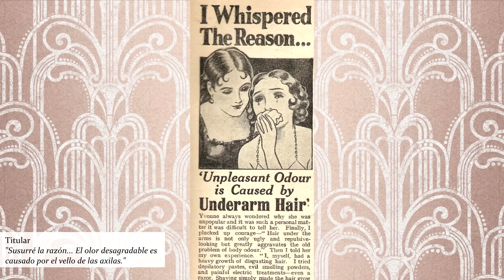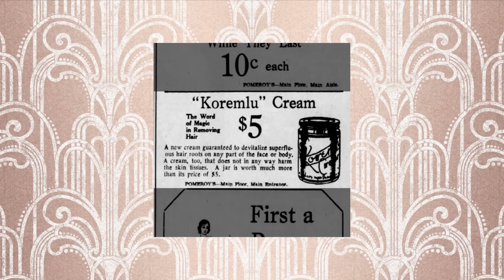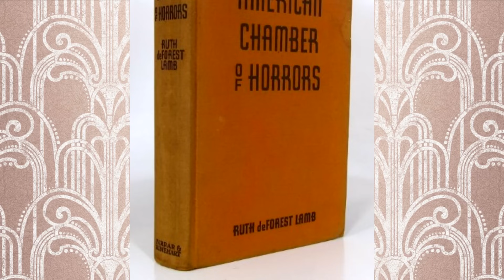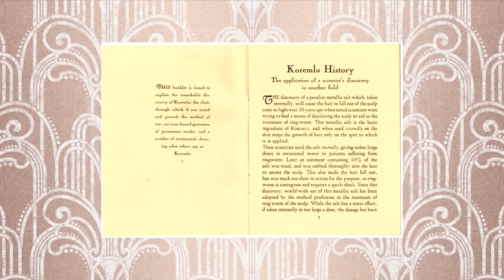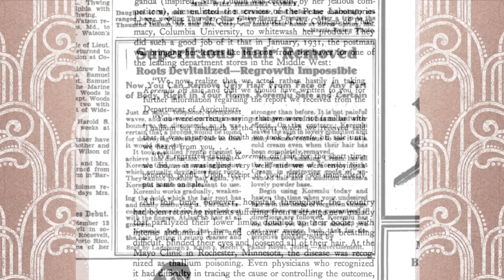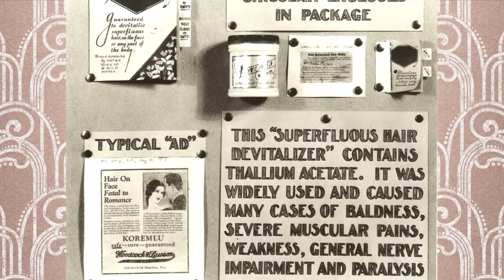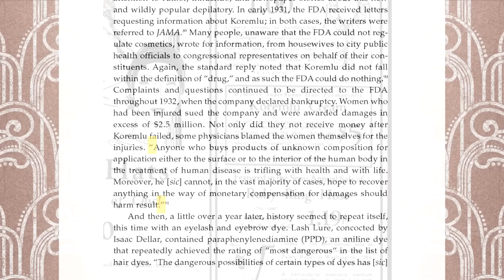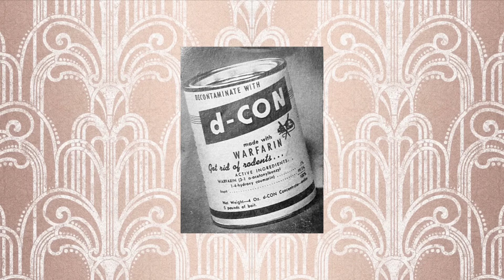Koremlu: Depilación con veneno para ratas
A principios de la década de 1930 una crema depilatoria prometía a todos resultados permanentes, lo que era casi un sueño hecho realidad, pero su desconocido ingrediente principal termino convirtiéndola en una pesadilla.

Otros videos

- Uchimata o dedos de paloma - La extraña forma de caminar y de pararse de las japonesas.

Fuentes

- Libro: “American Chamber Of Horrors” By Ruth De Forest Lamb, 1936

- Libro: “Dying to be Beautiful: The Fight for Safe Cosmetics” By Gwen Kay, 2005

- Reports of thallium acetate poisoning following the use of Koremlu